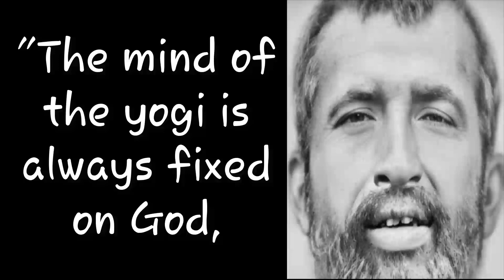"The mind of the yogi is always fixed on God, always absorbed in the Self. - Ramakrishna